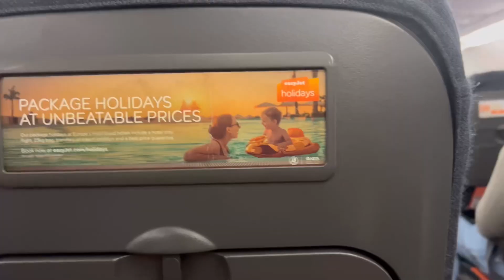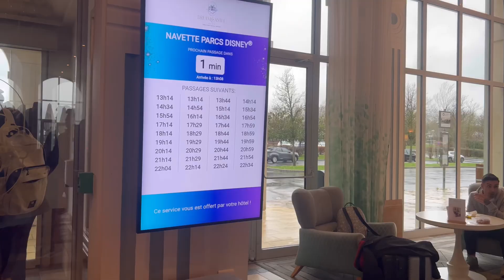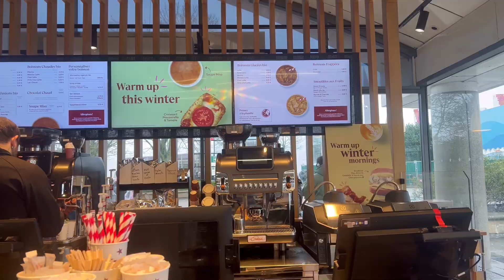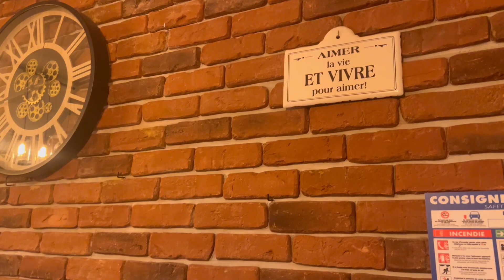Disneyland Paris - school holidays- Manchester to Orly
Our sweet short trip to Disneyland Paris where our dream came true